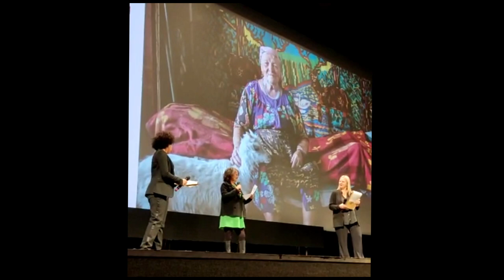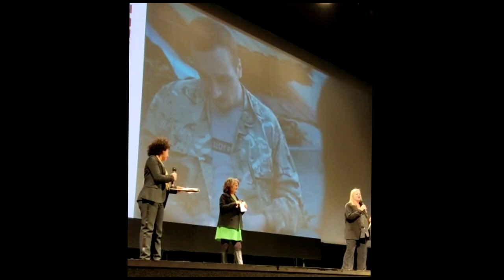Il premio OBC Transeuropa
La consegna del Premio OBC Transeuropa al Film Festival di Trieste 2023